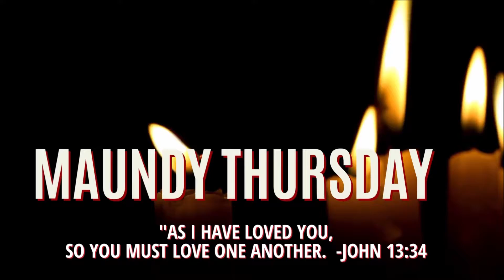Sneak Peek: Holy Week & Easter at Westminster 2022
This short video gives you a sneak peek into our special services over Holy Week and Easter in 2022 at Westminster.

Pre-registration is not required and attendance limits are lifted. Masks are still required.